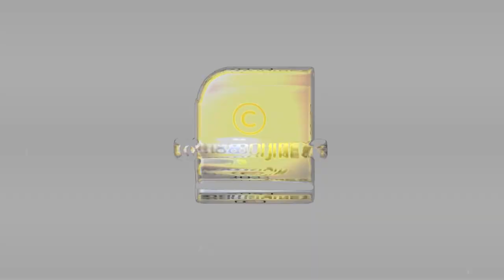എന്നെ ഒതുക്കിയത് ഈ ഒരൊറ്റ നടി ? തുറന്നടിച്ച് നടി പ്രിയങ്ക | MALLU ACTRESS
ഒരു നിമിഷം ജീവനൊടുക്കാൻ പോലും തോന്നി!!! തുറന്നടിച്ച് നടി പ്രിയങ്ക | MALLU ACTRESS